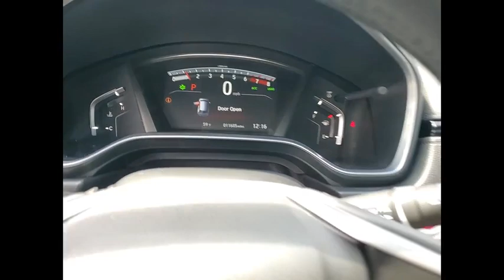2021 Honda CR-V Touring Schaumburg IL 230292A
2021 Honda CR-V Touring

Woodfield Lexus
350 E. Golf Rd